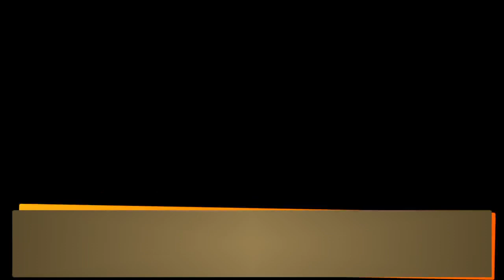Persona 4 Golden - Episode 65 - Rise's Fan Mail (Commentary)